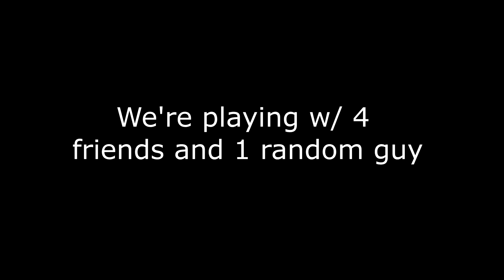INNAPROPRIATE MATCH || TEAMMATE JUMPSCARES